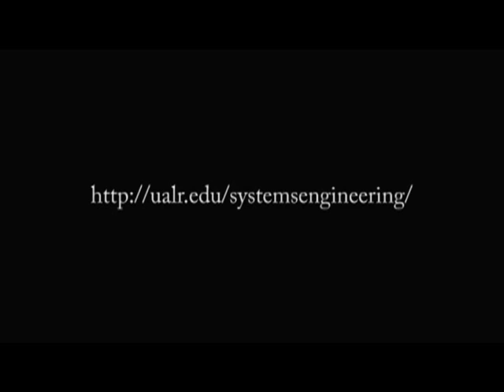Why Systems Engineering?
Systems engineering can be broadly defined as the relational, people-oriented engineering profession that brings together all the fields of engineering into a fascinating, big picture perspective. As an example, an engineer, who desires to build a robot, requires knowledge of mechanical, electrical, computer and software engineering.

With the addition of wireless and telecommunications capabilities, a team of multiple robots can be coordinated to emulate human teamwork and accomplish a much greater variety of complex operations. As systems become more complex than a robot such as an airplane, a complex telecommunications network, a computer network, or a space shuttle, the knowledge required of engineers becomes quite diverse and encompasses a wide variety of engineering disciplines.

Systems Engineers, besides acquiring specialized skills in an Engineering discipline, also acquire the ability to lead a team of engineers with diverse skills and to coordinate and manage the design of large and complex systems.

These are the engineers shaping the future of the technological landscape. The Systems Engineering Department is housed within the Donaghey College of Engineering and Information Technology (EIT) at the University of Arkansas at Little Rock (UALR)